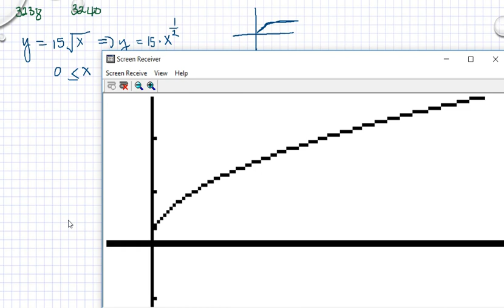Ma 3b Ma 3bc VUX Kapitel 3 Derivator och tillämpningar Potensfunktioner 3238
Ma 3b Ma 3bc VUX   Kapitel 3   Derivator och tillämpningar   Potensfunktioner 3238        Besök gärna min google site för mer matte videoklipp :